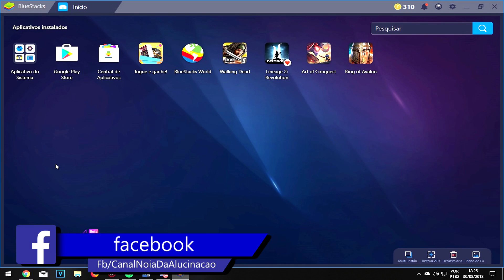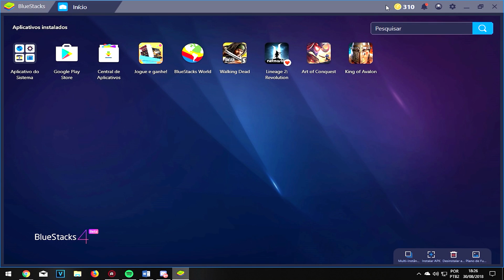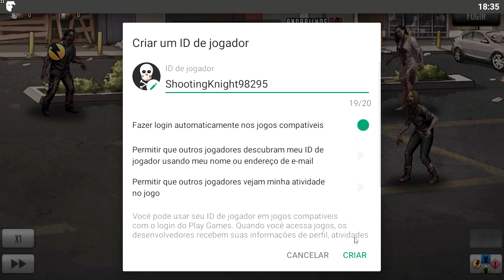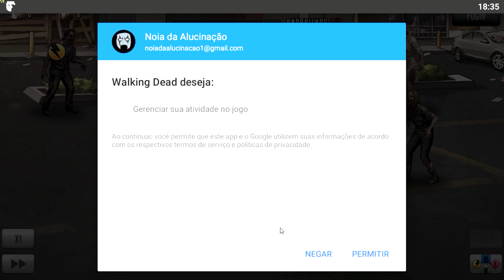ESSES JOGOS ME VICIAM DE UM JEITO Q PQP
Fala ai negada, como dito no video se tada de um video patrocinado
Quem puder baixar o bluestack e os apps pelo meu link vai estar ajudando bastante o canal, e nois obg